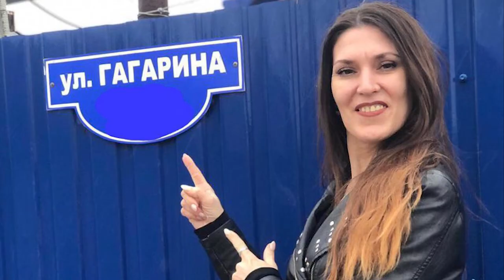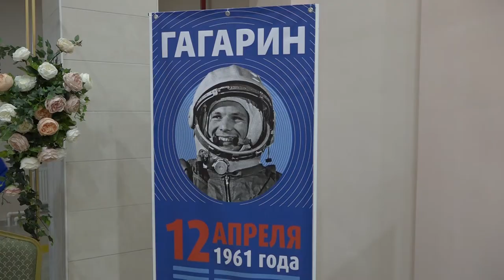В Северском районе отметили День космонавтики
Ровно 60 лет назад, 12 апреля 1961 года, Юрий Гагарин на космическом корабле "Восток" первый из людей полетел в космос.
Праздничные мероприятия и акции, посвящённые этому эпохальному событию, прошли во всех поселениях муниципалитета.